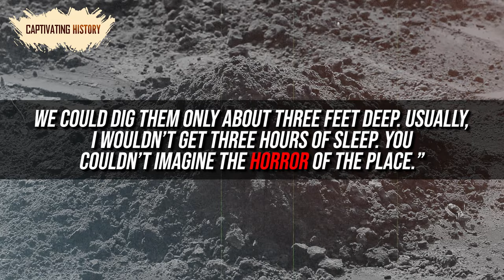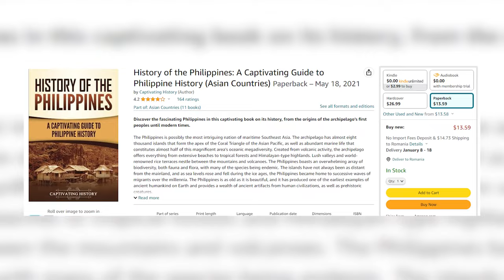Dead Man Walking: The Bataan Death March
The Philippines is possibly the most intriguing nation of maritime Southeast Asia. The archipelago has almost eight thousand islands that form the apex of the Coral Triangle of the Asian Pacific, as well as abundant marine life that constitutes almost half of this magnificent area’s oceanic megadiversity. Created from volcanic activity, the archipelago offers everything from extensive beaches to tropical forests and Himalayan-type highlands. Lush valleys and world-renowned rice terraces nestle between the mountains and volcanoes. The Philippines boasts an overwhelming array of biodiversity, both fauna and flora, with many of the species being endemic. The islands have not always been as distant from the mainland, and as sea levels rose and fell during the ice ages, the Philippines became home to successive waves of migrants over the millennia. The Philippines is as old as it is beautiful, and it has produced one of the earliest examples of ancient humankind on Earth and provides a wealth of ancient artifacts from human civilizations, as well as prehistoric creatures.